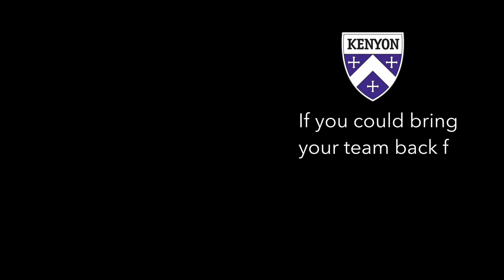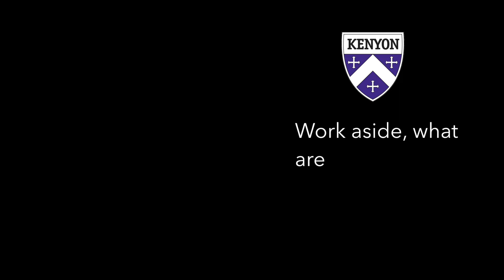Kenyon BASE: Q&A w/ Matt Burdette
With spring seasons cut short, we thought we'd find out what our teams are doing. Lords baseball coach Matt Burdette answers a few questions.